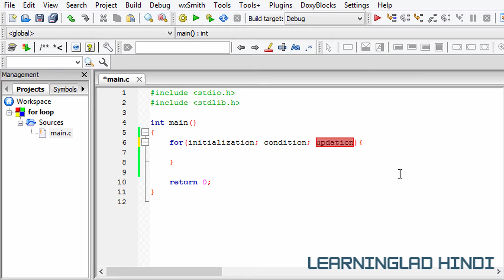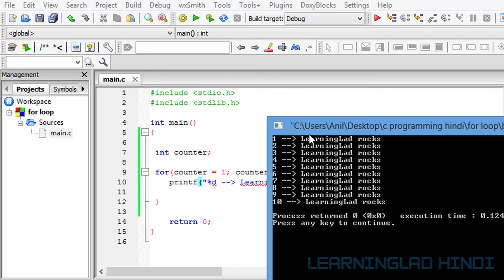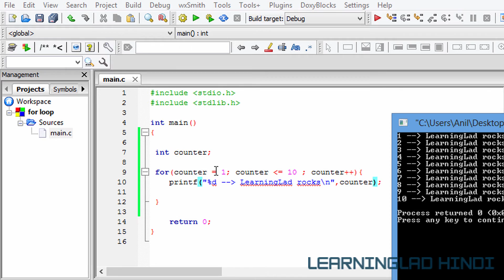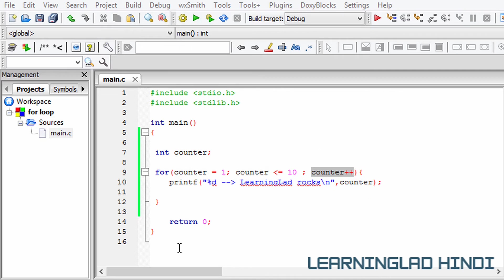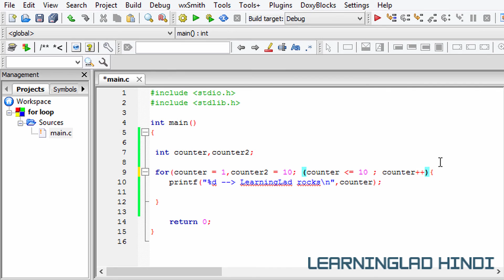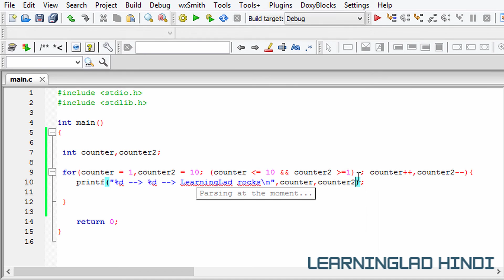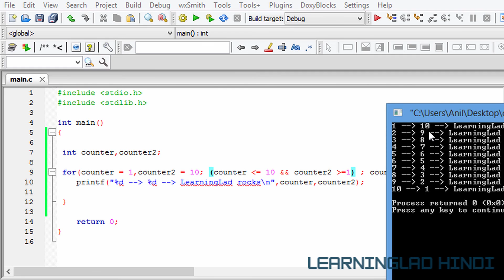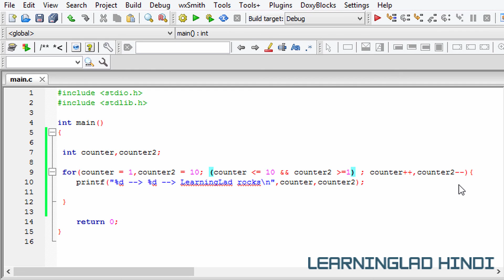for Loop in C Programming Language | Tutorial in Hindi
In this tutorial in Hindi, you will learn about "for Loop" available in C Programming Language in detail with example.

A for loop is a repetition control structure that allows you to efficiently write a loop that needs to execute a specific number of times.

Learn#WithMe